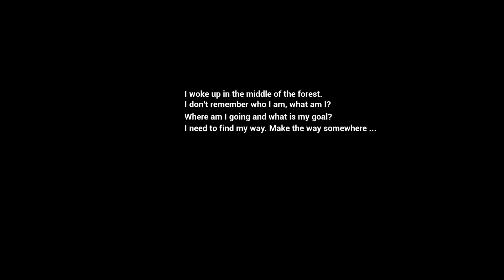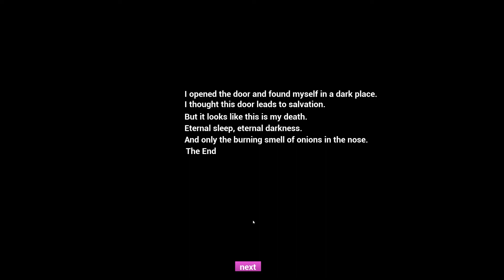The Onion House Playthrough Gameplay (Horror Game)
Explore a strange house in the middle of the forest in this new indie horror game. Eerie secrets, riddles, scary creatures, and the burning smell of onions await you.